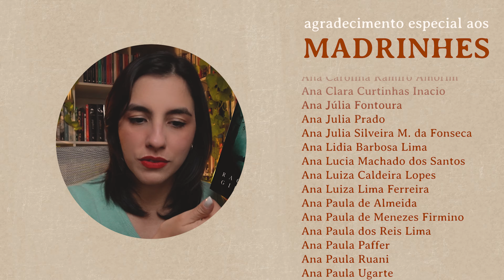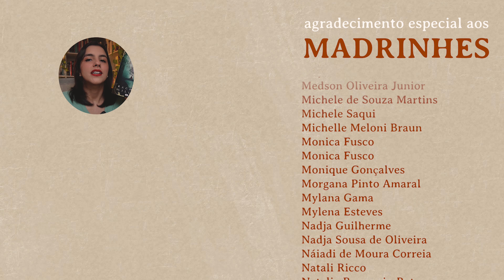Uma janela sombria, de Rachel Gillig | é romantasia gótica que você quer?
No vídeo de hoje eu compartilho a minha impressão de leitura do livro "Uma janela sombria", que é uma romantasia gótica extremamente viciante e bem escrita!  ⤷ Onde comprar o livro
Este vídeo é um publieditorial. Um agradecimento à editora Alt por apoiar o trabalho do Literature-se.